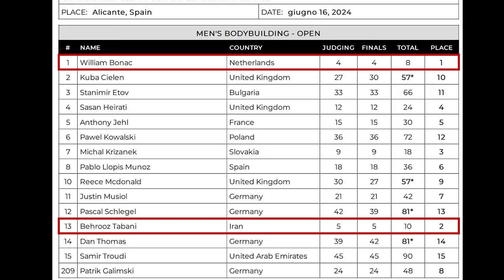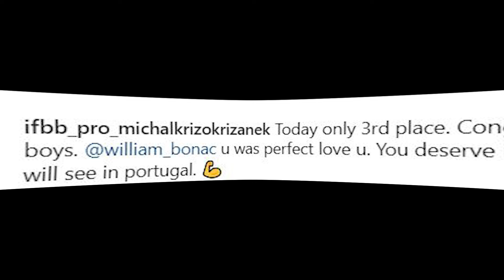Empro Classic Spain 2024 RESULTS COMPARISONS & ANALYSIS + Was Behrouz robbed ? Krizo's liability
Empro Classic Spain 2024 RESULTS COMPARISONS & ANALYSIS + Was Behrouz robbed ? Krizo's liability , Classic Physique results , Sasan's successful comeback

Code :rogier25